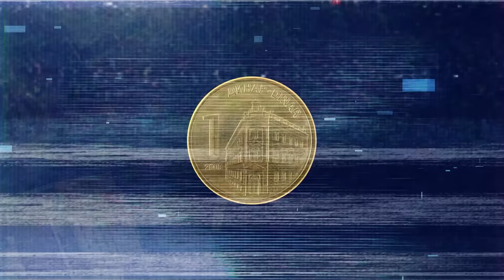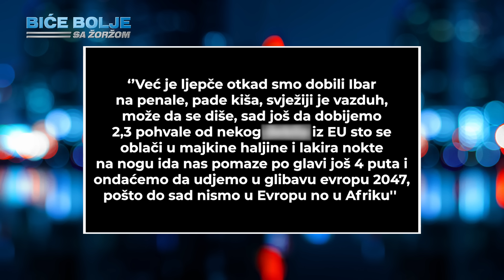Predsjednik TUŽIBABA, Tramp oduvo Bajdena, Srbi oduvali Piksija! | Biće bolje sa Žoržom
Biće bolje ” jeste projekat koji je nastao sa ciljem da Vam, koliko je to moguće, tmurnu svakodnevnicu učini što svetlijom.

Sve političke i društvene pojave pokušaćemo da sagledamo iz različitih uglova, neke apsurdne učinimo još apsurdnijim, neke smešne učinimo još smešnijim ali sve sa ciljem da se svi još jednom zamislimo i zapitamo nad sadašnjošću koju živimo ali i budućnošću.

Nije nam cilj da bilo koga vređamo, svi oni koji se nađu uvređenim neka unapred prime naše izvinjenje, opet ako to ne žele i budu se ljutili, nije nikakav problem, sledeći put ćemo biti još brutalniji.

Uživajte u 44-oj epizodi nove emisije “Biće bolje”. Sve Vaše predloge, kritike i pohvale nemojte nam pisati jer
ŠTA ĆE BITI?
BIĆE BOLJE 💪